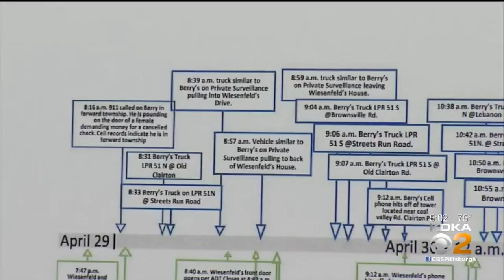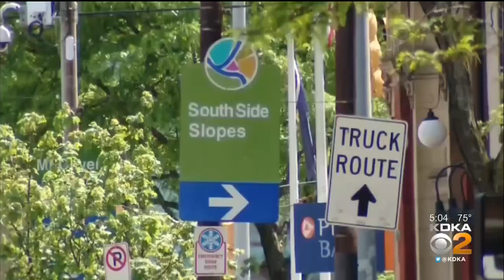New Details On Douglas Berry's Connection To Elizabeth Wiesenfeld's Disappearance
Police now have phone records connecting 48-year-old Douglas Berry to the disappearance of Elizabeth Wiesenfeld; KDKA's Brenda Waters reports.